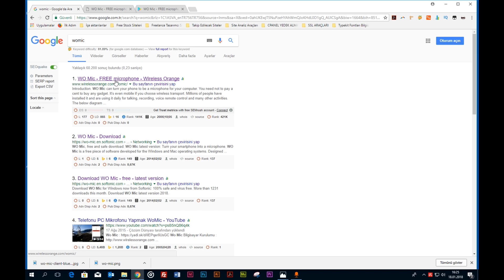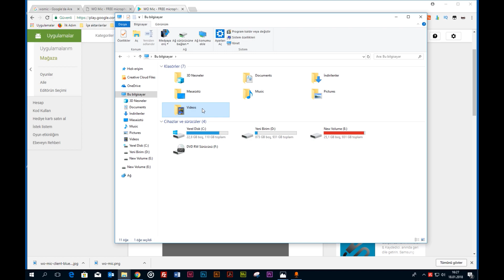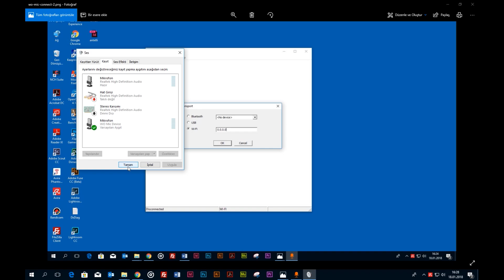🔴CEP TELEFON KULAKLIĞINI BİLGİSAYARDA MİKROFON OLARAK KULLANMAK - USE THE HEADPHONE AS A MICROPHONE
Cep telefon kulaklığını bilgisayarda mikrofon olarak nasıl kullanırım diye düşünürken bulduğum çözümü sizinle paylaşmak istedim. Bu sayede hem yeni bir mikrofon almaktan kurtuldum hem de yeni bir bilgisayar mikrofonum oldu.

Telefonunuzu mikrofon olarak kullanmak için ilk önce Wo Mic uygulamasını bilgisayarımıza ve cep telefonumuza kurmamız gerekiyor. Programı kurmanız için sayfa ve google play linkini aşağıda paylaşıyorum.

Windows 10 ya da windows 7, windows 8 versiyonlarını kullanıyorsanız mikrofon sorununu bu şekilde çözebilirsiniz.

Telefonunuzu USB yoluyla bilgisayara bağlıyor ve WO Mic uygulamasını açıyorsunuz. Aynı şekilde cep telefonunuzun kulaklığını mikrofon olarak kullanmak için uygulamayı açıyor ve çok basit bir şekilde bağlantınızı sağlıyorsunuz. Kulaklığınızı mikrona çevirmiş oluyorsunuz.

Artık akıllı telefonunuzun kulaklığını bilgisayarınızda mikrofon olarak kullanabilirsiniz.